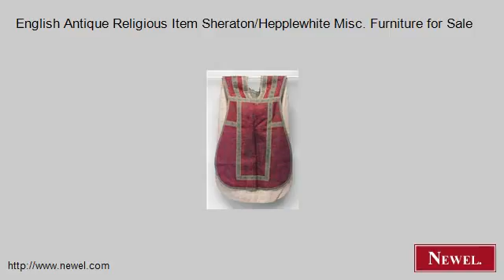English Antique Religious Item Sheraton/Hepplewhite Misc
- Newel.com: English Antique Religious Item Sheraton/Hepplewhite Misc. Furniture for Sale (Newel Art and Antiques, New York City)